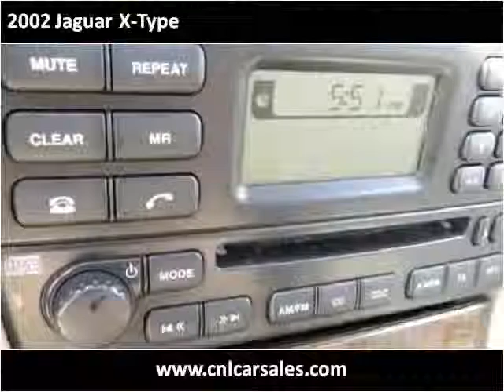2002 Jaguar X-Type Used Cars Shepherdsville, Mt. Washington,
This 2002 Jaguar X-Type is available from Craig and Landreth Cars - Shepherdsville.